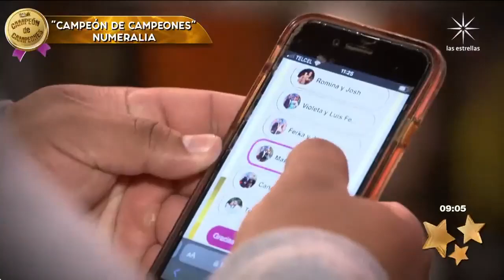GRANDES números de Las Estrellas Bailan en Hoy , Campeón de Campeones 🔥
Porque no es fácil, pero al final todo vale la pena para llevarte todos las mañanas tu reality favorito.